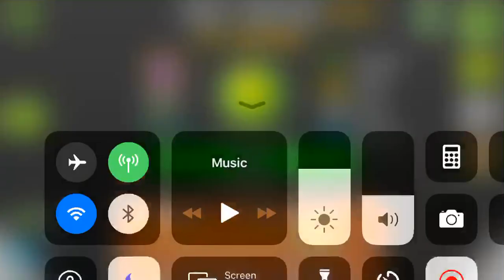{MOBILE} 95,000 STARS!!! Weekly Demon #86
I yeeted this level from 91%, are you proud of me?

8 8
LEVEL INFORMATION

God Yeeter by DanZmeN
Stars: 10
Level ID: 55644969

Level's Song: Teminite - A New Dawn by Teminiteofficial

8 8
EXTRA INFORMATION

⚠️Some of my videos may be prerecorded
⚠️Any music in this video is not owned by me

Menu Music: LFZ - Echos (Meikal Remix)

Welcome to the bottom of the description, most people don't get this far. You must have pretty LOW standards for reaching here.